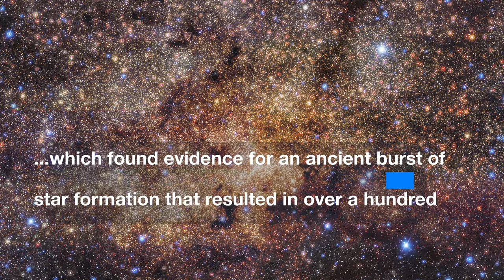ESOcast 213 Light: Stunning stars in the Milky Way central region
ESO's Very Large Telescope (VLT) has observed the central part of the Milky Way with spectacular resolution and uncovered new details about the history of star birth in our galaxy. Watch this video summary to find out more about the stunning image captured with the HAWK-I instrument on the VLT and the discoveries made about star formation in the central region of our Galaxy.

Credit:
ESO

Directed by: Herbert Zodet.
Editing: Herbert Zodet.
Web and technical support: Gurvan Bazin and Raquel Yumi Shida.
Written by: Caroline Reid, Vanessa Emeka-Okafor and Bárbara Ferreira.
Footage and photos: ESO, Nogueras-Lara et al., C. Malin (christophmalin.com) and B. Tafreshi (twanight.org).
Scientific consultants: Mariya Lyubenova.